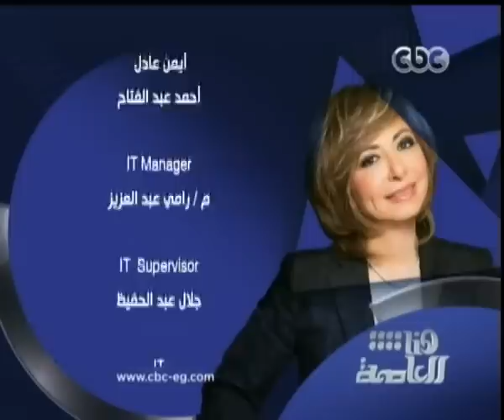هنا_العاصمة | قراءة تحليلية لكلمة الرئيس السيسي أمام الامم المتحدة